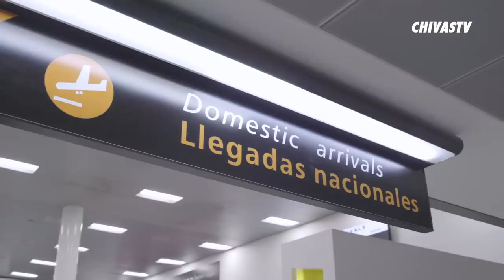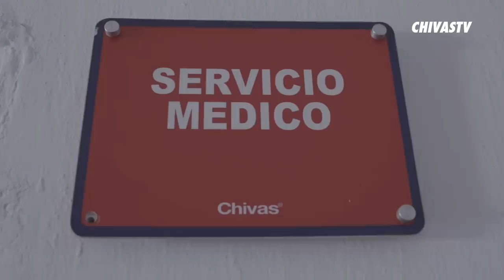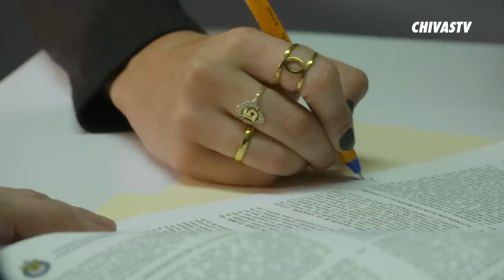El regreso de Norma Palafox a Chivas Femenil | Especial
¿Qué sucedió con Norma Palafox durante su primer día de regreso con Chivas Femenil? ¡CHIVASTV te acerca más que nadie con todos los detalles de su primer día desde su arribo al aeropuerto de Guadalajara hasta su firma de contrato! ¡No te lo pierdas!